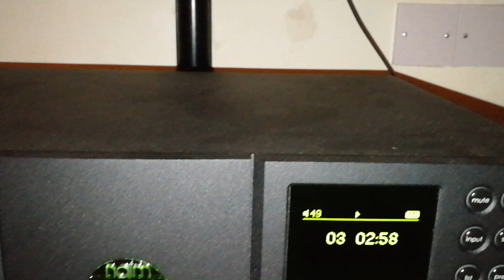Naim Uniti 2 and Spendor s5e playing Jacques Loussier plays Bach